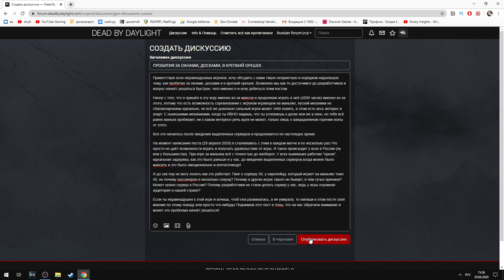ЗАЙДИ НА ЭТО ВИДЕО ЕСЛИ У ТЕБЯ ЕСТЬ БАГИ В ДБД DEAD BY DAYLIGHT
Создал пост на форуме игры dead by daylight с описанией проблемы.
Пробития в окна, доски и крепкий орешек, рассинхромы с маньяком

трансляции самых популярных игр RUST (РАСТТ), ДБД (Dead by Daylight), ламповая атмосфера стримов!
Стримы каждый день в 17:00